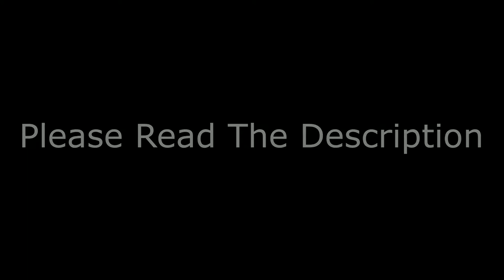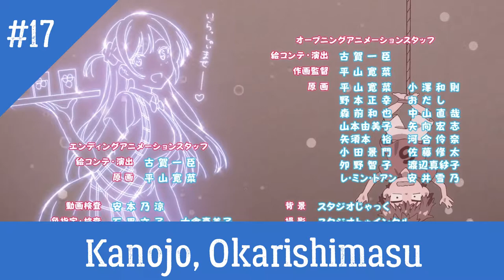My Top 20 Pair Anime Opening & Ending 2020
There are several things that I want to say:
1. This video supposed to be uploaded at the end of November, but because of several things it got delayed, but luckily because of that Shingeki no Kyojin: The Final Season got included.
2. There is a chance that this is the last kind of "footage compilation video" that I made. I have a plan to monetize this channel, but my monetization application got rejected a couples days ago because of several factor including the kind of content that my channel has.
3. I will make one more video before 2021 explaining about what happen recently to my channel and what will happen if I want my channel to be monetized. I need your support and opinion about that later when I upload the video after this one.

This list is purely my opinion, let's discuss on the comment section!

Line: @rafiahmadrazzak